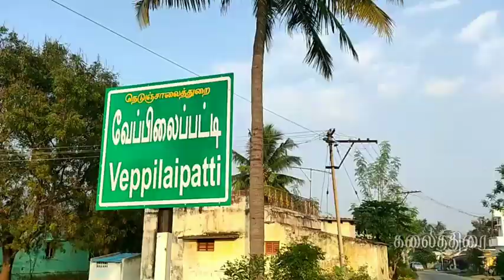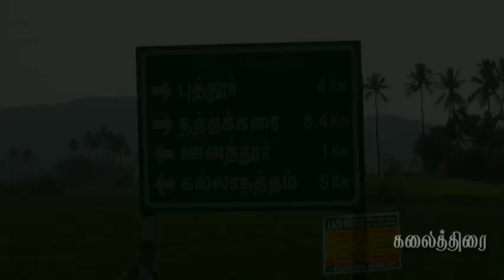நரி பறக்குமா?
This  video is detailed  about a type of  bats (Flying Fox - Pteropus vampyrus- fruit bats) and its unknown facts.

பறக்கும் நரிகள் என்னும் சிறப்புப் பெயருடைய பழந்தின்னி வௌவால்கள் பற்றிய தகவல்களை இந்தக் காணொளியில் வழங்கியிருக்கிறோம்..

Created by Kalaiselvan and Ravishankar

Music Info: Inspiring Cinematic Uplifting Trailer by RomanSenykMusic.

This channel is about nature,birds, archeology,art,education,travel,culture,people,interviews and many other interesting facts...